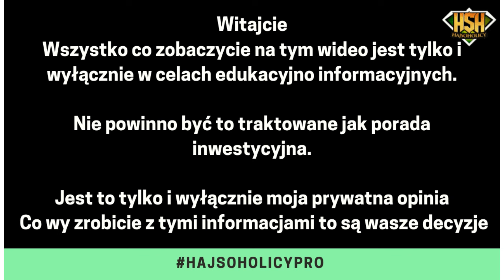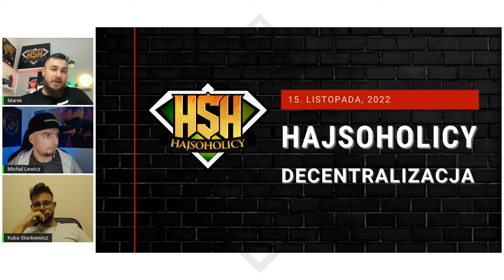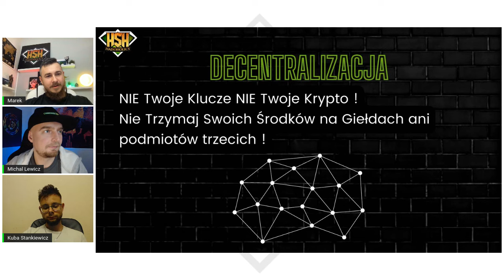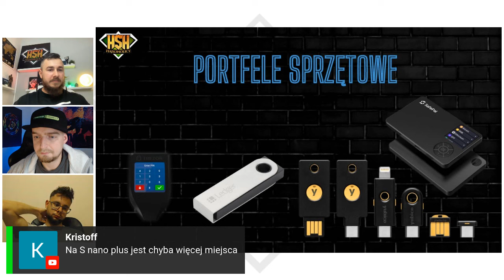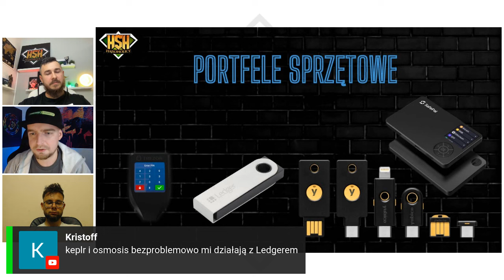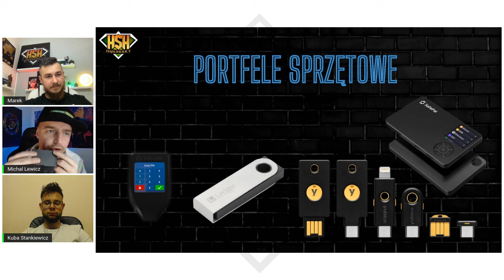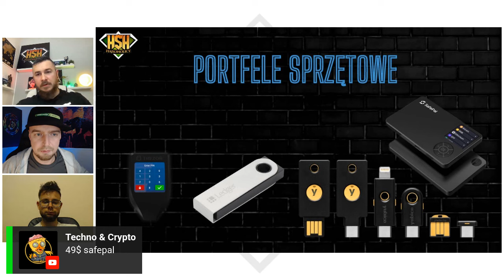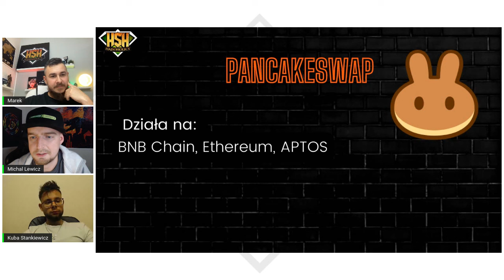HajSoHolicy Live: Decentralizacja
Elon 🤙

Dużo się dzieje ostatnimi czasy w krypto. FUD pogania FUD, strach napędza strach, dużo ludzi nie wie co ma robić ani jak się zachować.

Brak doświadczenia w takich sytuacjach jest niemalże równoznaczny ze zbyt pochopnymi ruchami i dużym zniechęceniem do rynku.

Wszystko jest po coś.

Zauważamy pewne rzeczy, które nabierają rozgłosu w ostatnim tygodniu i dzisiaj się nimi podzielimy.

Kilka istotnych informacji.